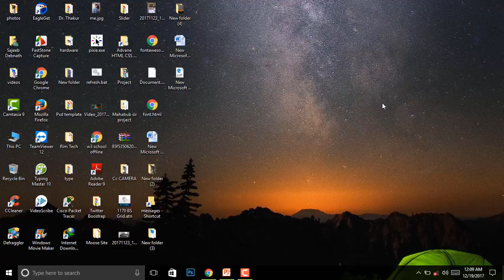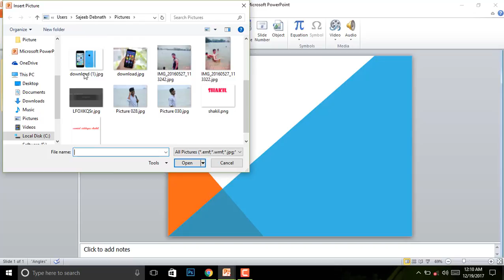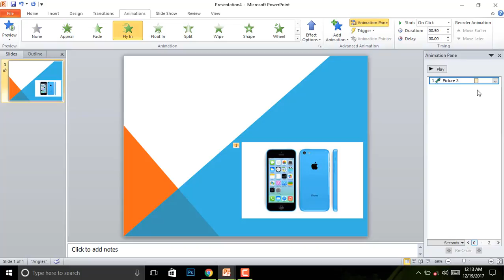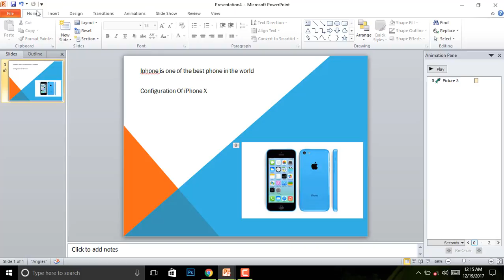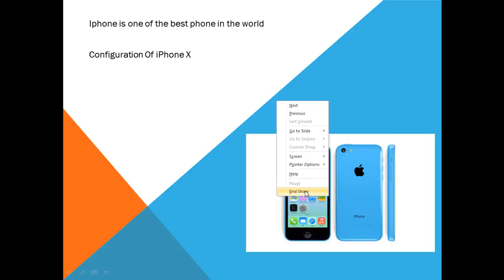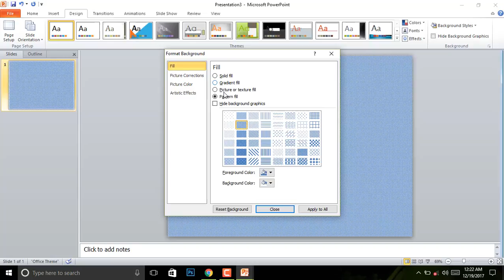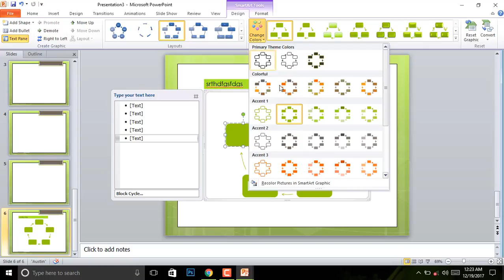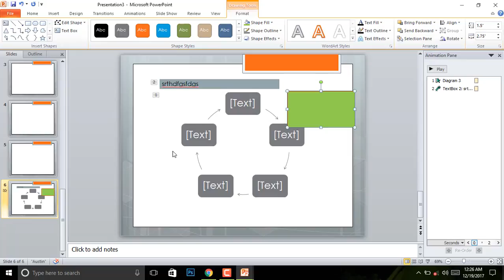Powerpoint Presentation Bangla Tutorial 2018 A to Z | Learn Powerpoint In 15 Minute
Powerpoint Presentation Tutorial Bangla | Learn Powerpoint In 15 Minute | Create Slideshow.In this tutorial you will show how to use powerpoint all tools. I will expain easily a to z in 15 minutes.